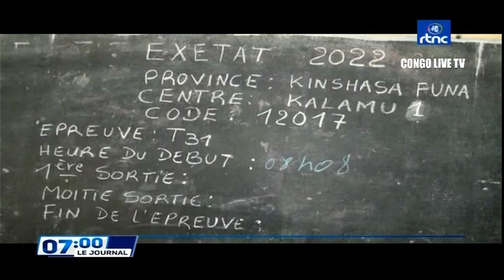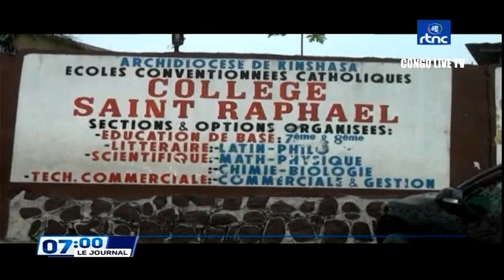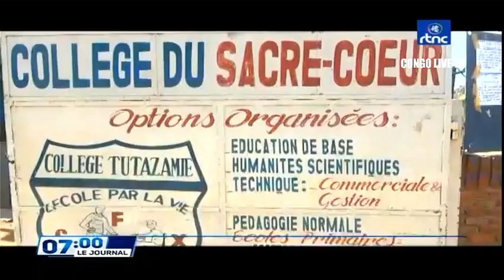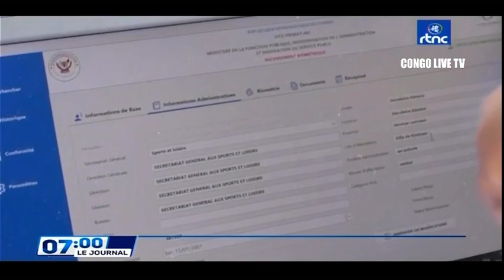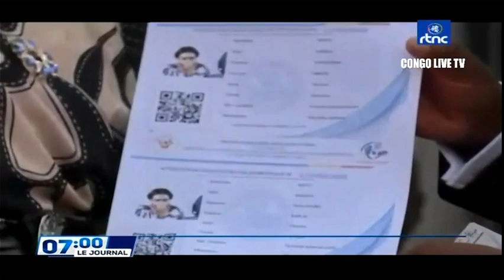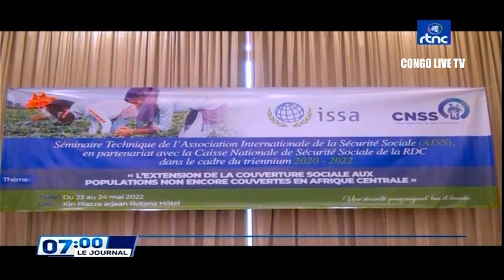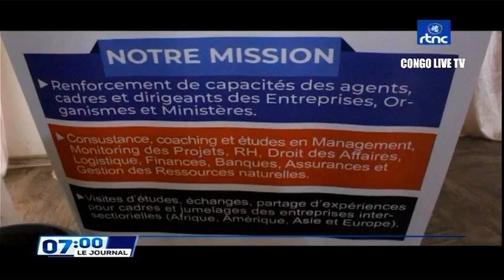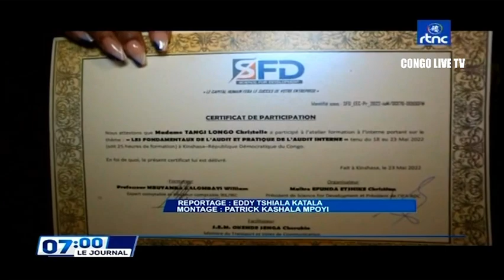🔴RDC : SUIVEZ LE GRAND JOURNAL DE CE MARDI LE 24.05.2022 RTNC EDITION 07H00